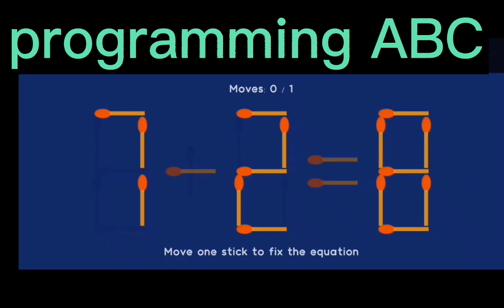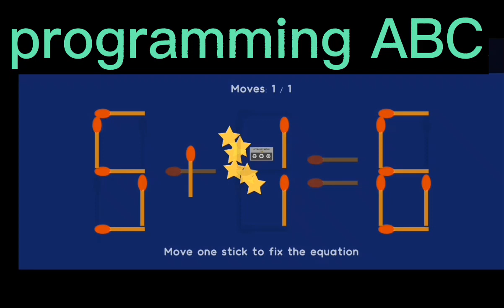Watch and be AMAZED as Math is Solved with Just One Move!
You can try... 20 math solved.